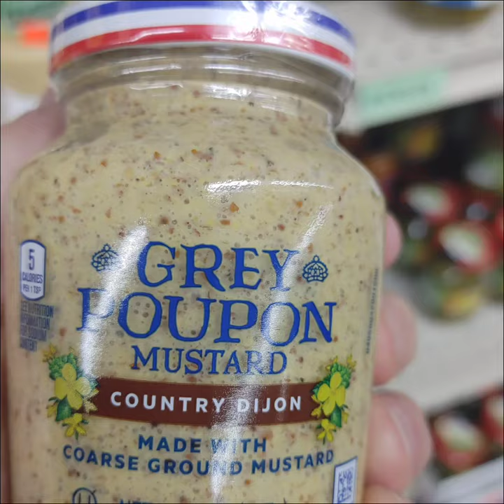beautiful photos of Nixon and the Doberman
Doberman Pinscher